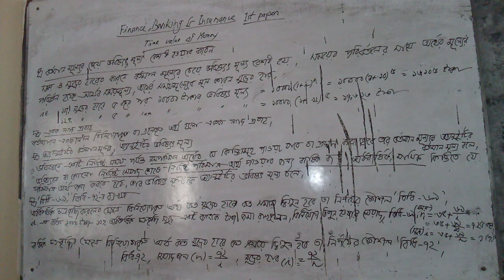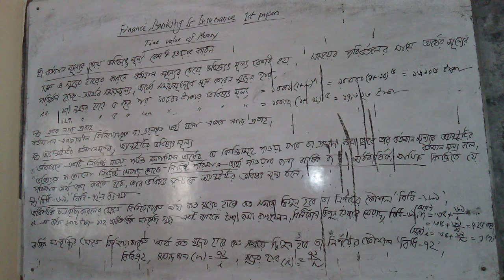Time Value Of Money, Eleventh Grade, Date: 03-02-2021